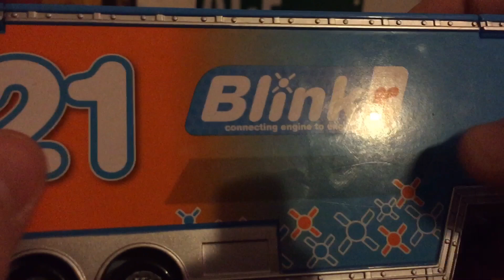Mattel Pixar Cars Speedy Comet Hauler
Happy Birthday “Michaels Cars Reviews, Shorts, and More!”! Speedy’s hauler was first released in 2018 at Canada Walmart’s!